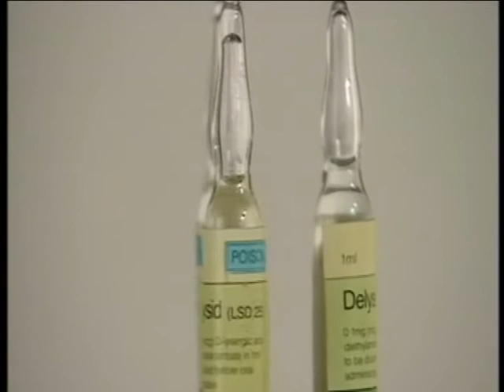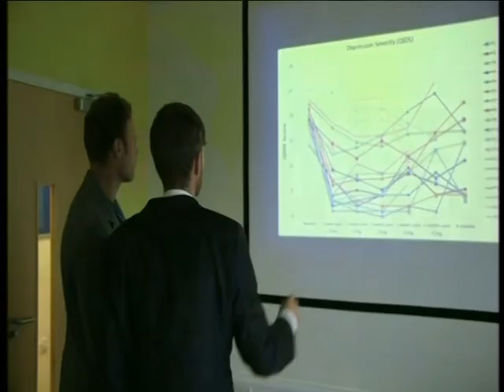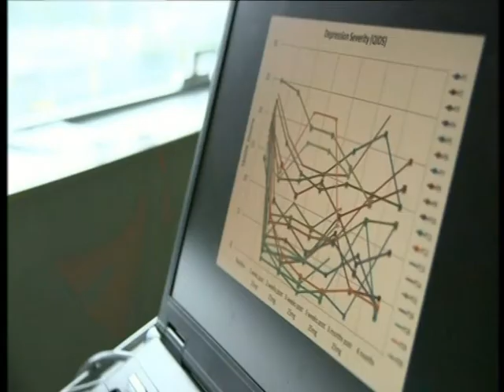Psilocybin 'Magic' Mushrooms & Anti-Depression Research - U.K. 2016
Early stage results for the use of psilocybin mushrooms in treating depression.

(No copyright is claimed or inferred.)